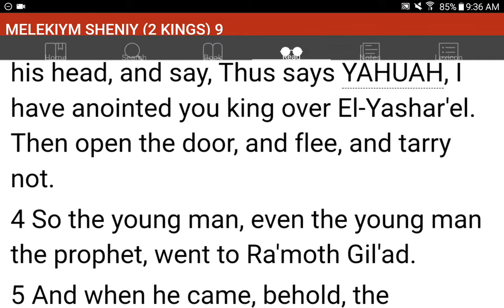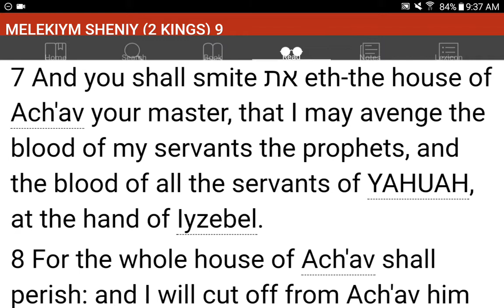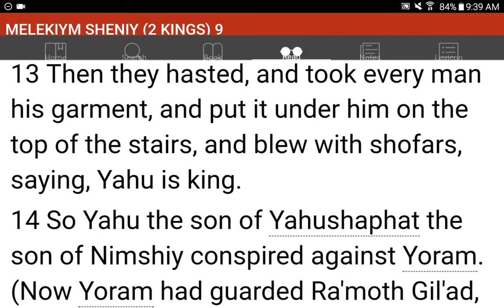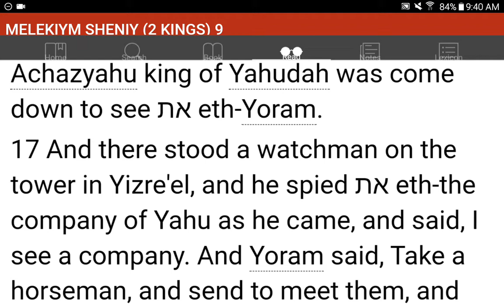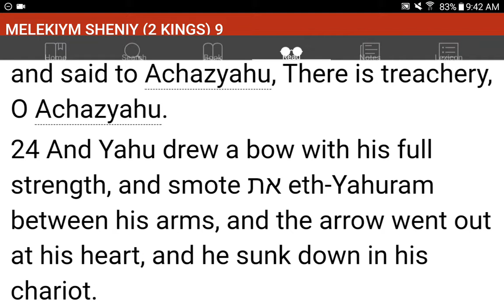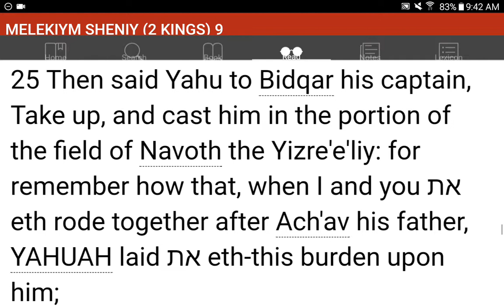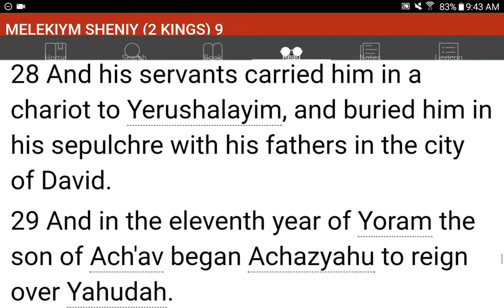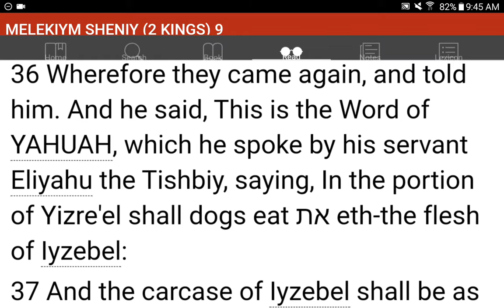💜h?™ "What's the MOST HELPFUL & SIMPLEST WAY that WORKS?"™ GIVE 1P/Month NOW! GCash